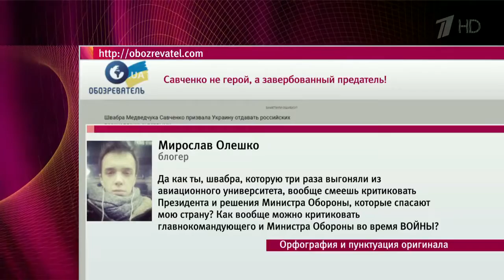Надежда Савченко отругала украинские власти и объявила голодовку